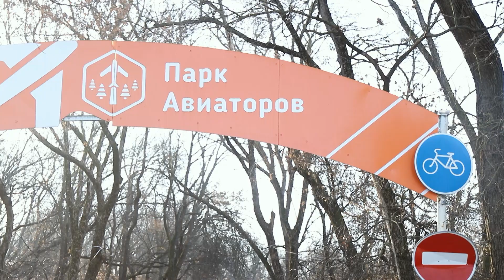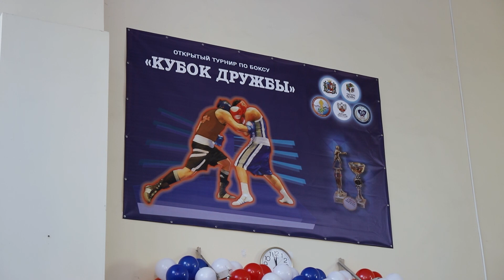Год спорта в Ростове-на-Дону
Движение – это жизнь!  На финансирование спортивной отрасли в 2021 году властями города было выделены рекордные средства: 979 млн. рублей, что на 300 млн больше, чем в прошлом году. Сегодня Ростов-на-Дону занимает 2 место среди городов-миллионников, по количеству населения, которые систематически занимаются спортом.